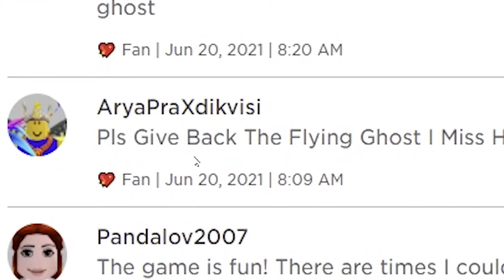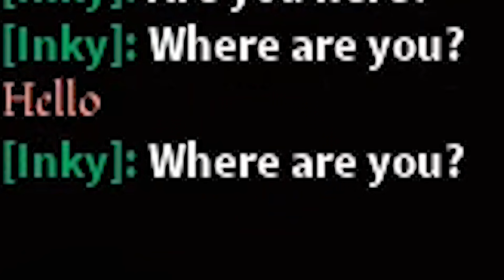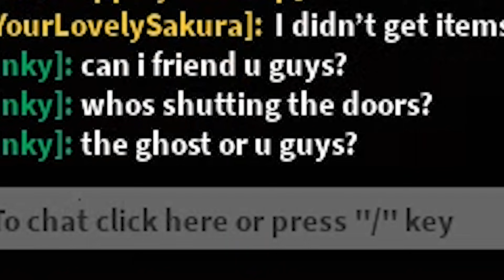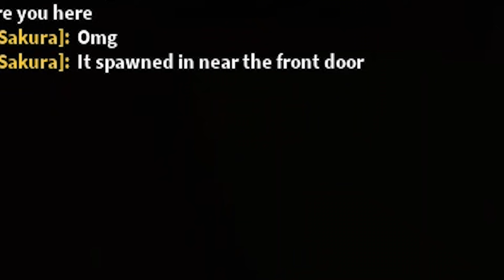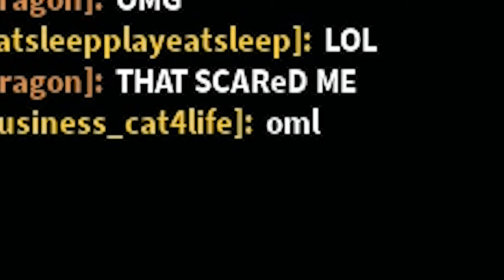Specter NEW FACTORY MAP - THE SPIRITS CAN TALK!!!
Did they add more to the spirit box? Last time we tried it and only some words came out. But this time looks like every answer talks now lol. That is a scary ghooooooooooost